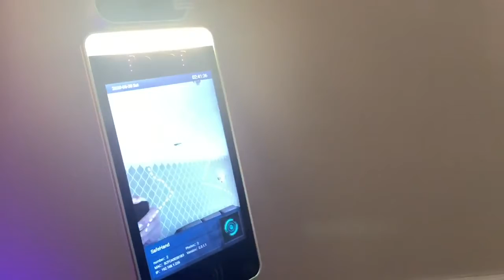Protech Solutions - Thermal Imaging with Facial Recognition Device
With the uncertainty around COVID-19 and its vaccine/treatment plans, businesses will need to take the precautionary measures to make sure that their customers/employees are protected and following guidelines to ensure that your workplace is a safe environment. At Protech Solutions, we strives to offer you with the best technology in Spot-UV , Artificial Intelligence (AI) and Thermal Imaging for our product solutions.